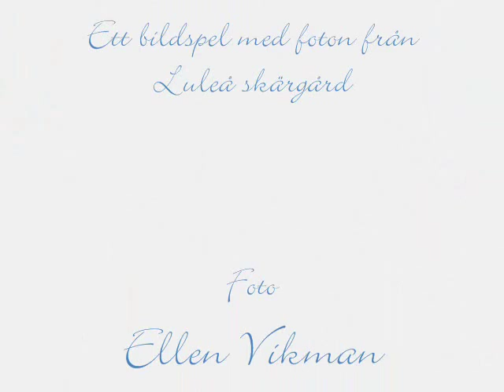Lätta spår i sanden - The movie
Bildspel med mina egna foton (och film) från Luleå skärgård till Sonja Aldéns låt För att du finns. Fotona finns i den bok om Luleå skärgård jag gjort, med namnet Lätta spår i sanden.